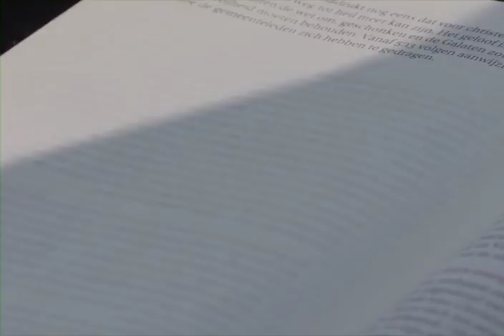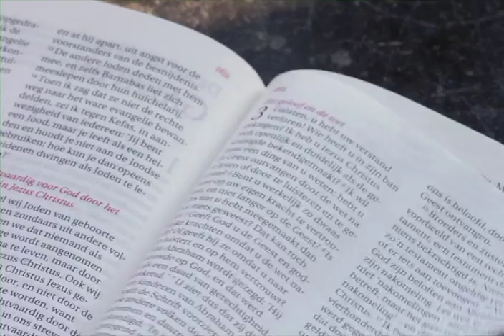Galaten 4 vers 1 tot 7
'De Bijbel door' is een radioprogramma van TWR, waarin u in vijf jaar de hele Bijbel kunt bestuderen, van Genesis 1 tot Openbaring 22. Door het luisteren naar ‘De Bijbel door’ zult u een beter begrip krijgen van de Bijbel in zijn geheel.